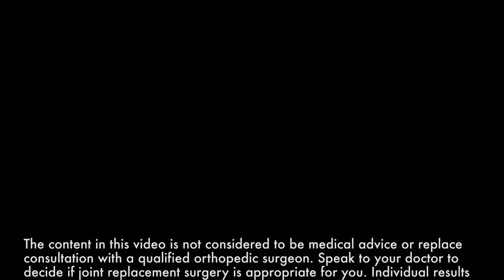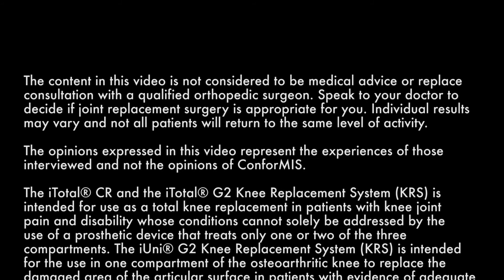Conformis Knee Replacement Technology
Respected knee surgeons discuss the knee replacement technology used in Conformis custom-made knee implants. Conformis implants and instruments are designed based on each patient’s CT scan. An automated design process maps the size and shape of the knee joint in 3D.